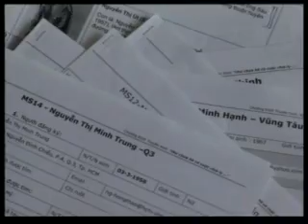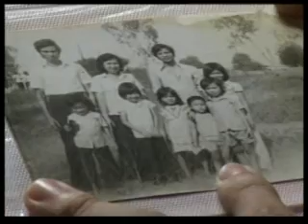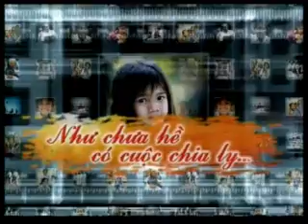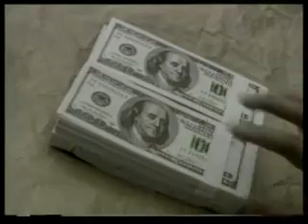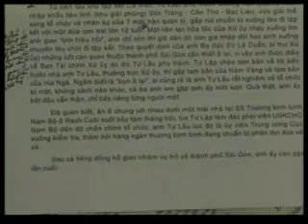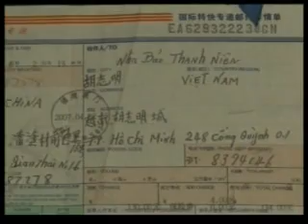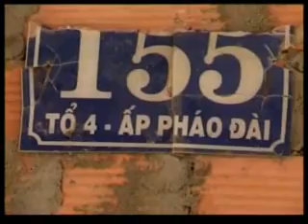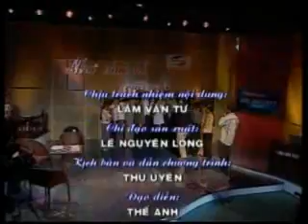Hãy lên tiếng_01